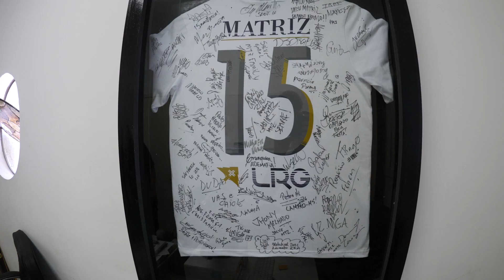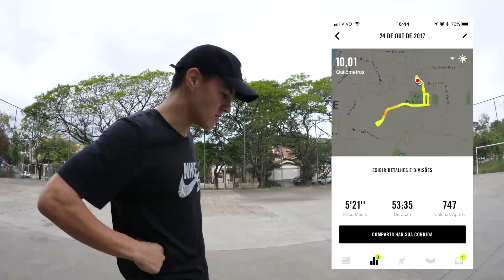ACHO QUE VIREI VLOGGER